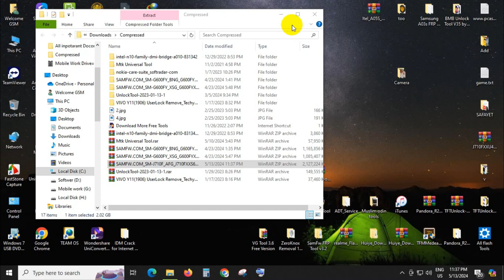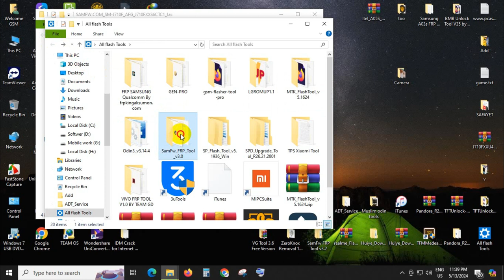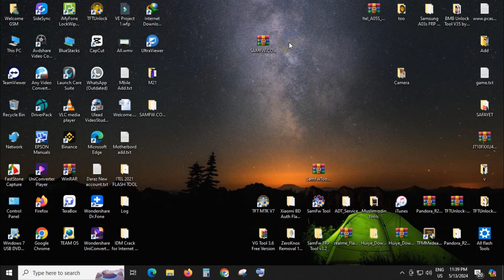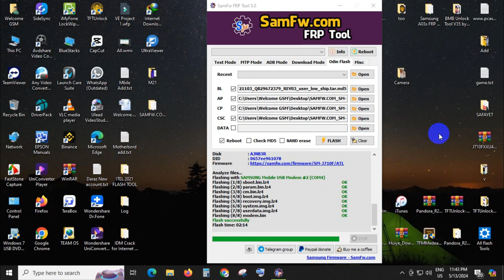Flash samsung J7 SM-J710FN (J7 2016)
Flash samsung SM-J710FN/DS  (J7 2016)
with official firmware binary/U5,android 8.1.0
File Download 1